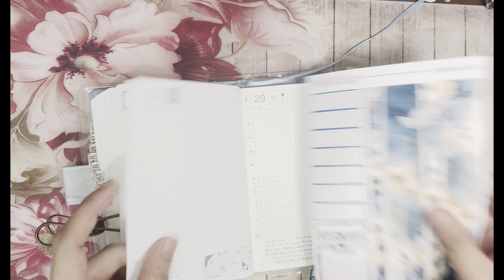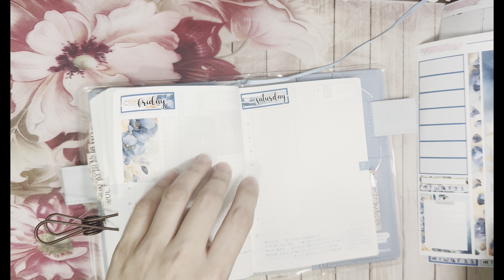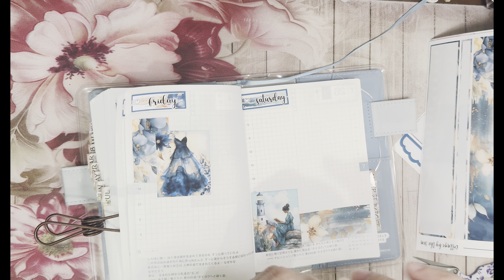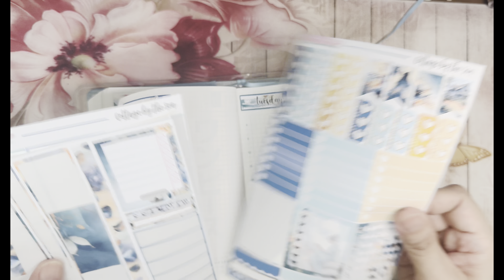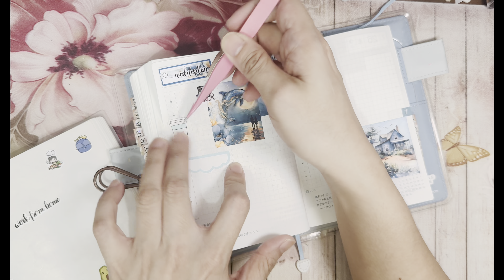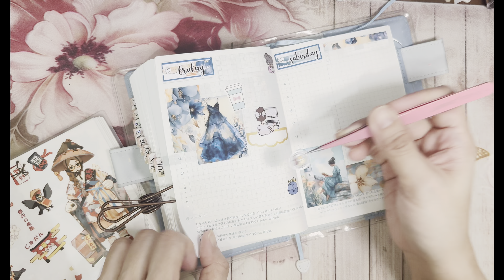PLAN WITH ME | Sprinkled2Bits Stickers | Cottage by the Sea Sticker Kit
🌹PR CODES:
iamcraftsbypoli.carrd.co

💙 SHOPS USED ON THIS VIDEO ARE TAGGED IN INSTAGRAM 💙